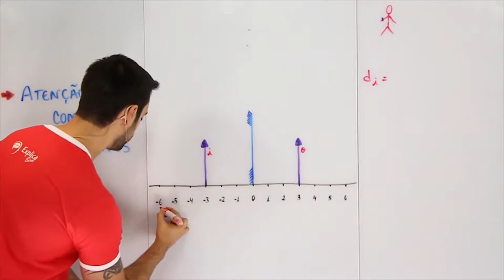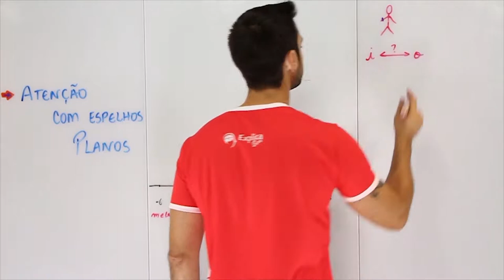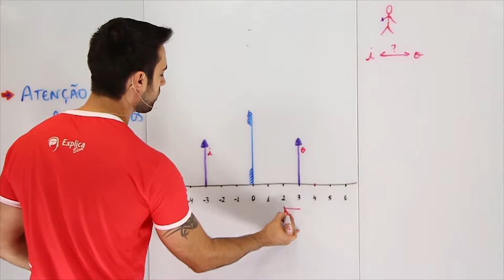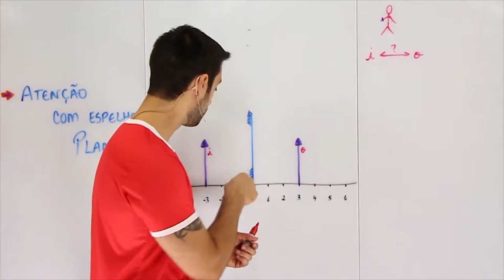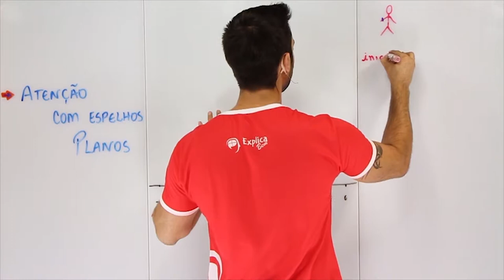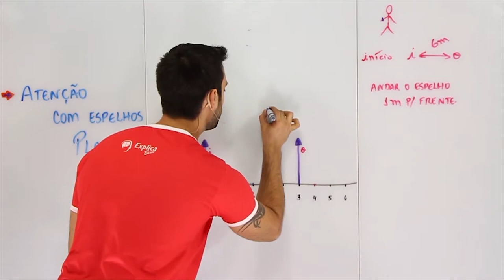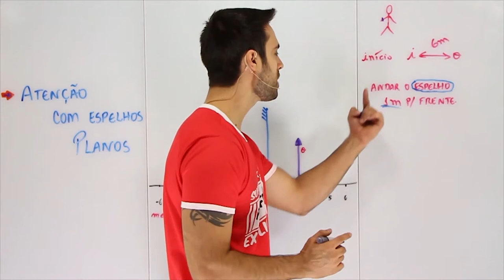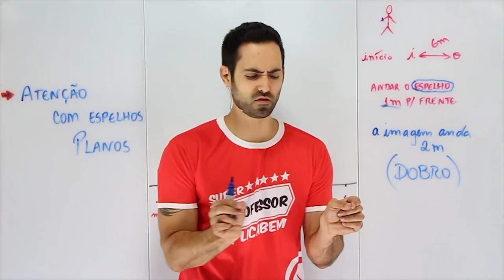FÍSICA - Espelhos 3